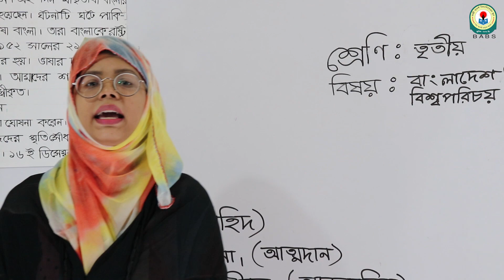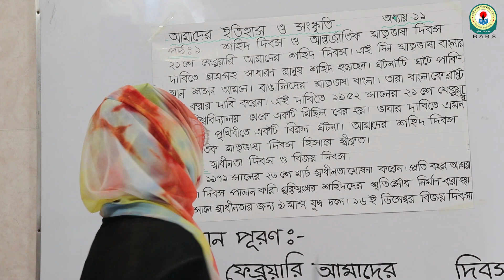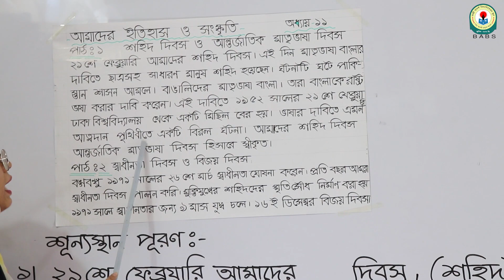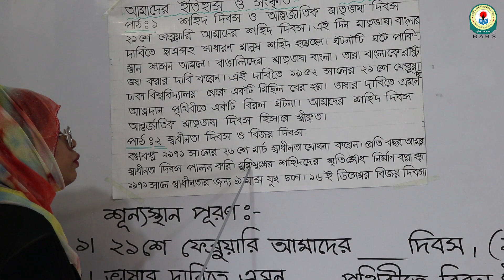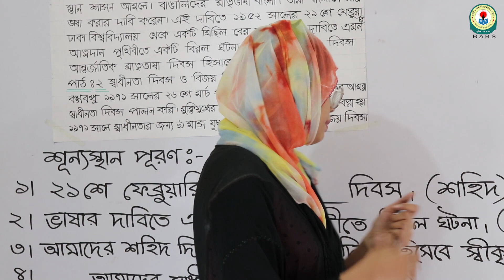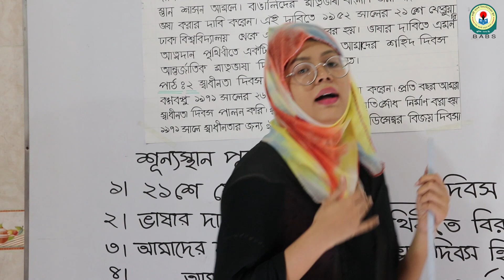শ্রেণিঃ তৃতীয়, বিষয়ঃ বাংলাদেশ ও বিশ্বপরিচয়, আলোচ্য বিষয়ঃ শহীদ দিবস ও আন্তর্জাতিক মাতৃভাষা দিবস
বিষয় শিক্ষকঃ সামিয়া মান্নান